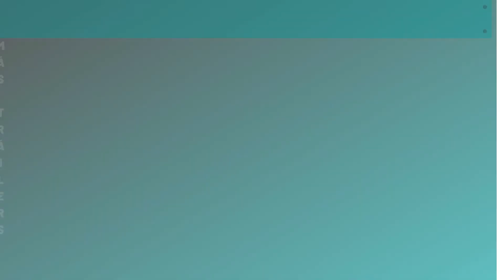G.I. Joe: Snake Eyes I Tráiler en Español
Las películas son para siempre. Bienvenido a Alec Cinema. Hoy veremos el tráiler de G.I. Joe: Snake Eyes . Se estrena el 23 de Julio de 2021

Snake Eyes es el nombre en clave de un miembro del equipo G.I. Joe. Es el comando original del equipo, y gran parte de su historia e información, incluido su nombre real, lugar de nacimiento y número de servicio, han permanecido "CLASIFICADOS" en todas las representaciones de su origen. Justamente esta historia de origen será presentada en este spin-off de las películas de G.I. Joe, Snake Eyes.

 📽¡Cuéntanos en los comentarios! Que te pareció el tráiler